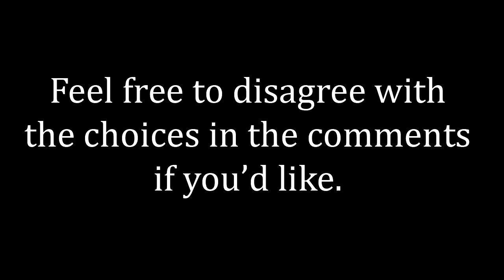Best Super Nintendo Beat-Em-Up Music - SNESdrunk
17 of 'em!

[0:22] Final Fight 3, "Law and Disorder"
[1:49] Teenage Mutant Ninja Turtles IV: Turtles in Time, "Sewer Surfin'"
[3:20] Ninja Warriors, "Final Boss"
[6:39] Pirates of Dark Water, "Bloths Last Attack"
[8:21] Knights of the Round, "Inside the King's Castle"
[10:47] Super Double Dragon, "Mission 2"
[14:31] Battletoads and Double Dragon, "Level 5"
[16:54] Alien vs Predator, "Battle"
[19:09] Batman Returns, "Scene 1-1"
[22:02] Brawl Brothers, "Street Beat"
[23:54] Legend, "Boss Battle"
[25:43] King of Dragons, "Battle on a Mountain Peak"
[27:10] Spider-Man and Venom: Maximum Carnage, "Chasing Insanity"
[31:07] Death and Return of Superman, "The Last Son of Krypton"
[34:49] Battletoads in Battlemaniacs, "Bonus/Last Battle"
[36:55] Rival Turf, "Versus Mode"
[38:12] Final Fight, "Burnin' Cycle"